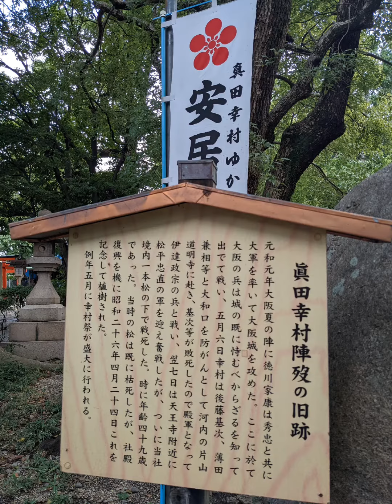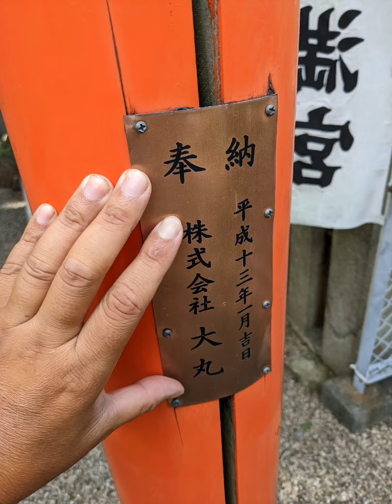【衝撃💥事実】安居天満宮 東京卍會二代目総長 佐野幸治 森家一家 代表 森幸治 大阪夏の陣 都市伝説あるある 森幸村 海賊王 森甚吾兵衛 ワンピースの世界線🔥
🌿天皇は周防の陰謀！
　安倍晋三も一枚噛んでいた！
明治天皇　は替え玉。
伊藤博文　初代首相が暗躍していた！
　※オチノミコト←要注意！

薩長土肥　もまた、一枚岩ではなく、
坂本龍馬　中岡慎太郎　暗殺は闇深い！

岩崎弥太郎より生まれる！

住友グループ　は愛媛県は有名な話である！

蘇我馬子　道祖神。←キングダム。
西安　秦の始皇帝　の子孫である！

孔子　獅子會　も同じく。

🌿日本産大財閥は、ボヤッとであるが説明が付く！

♥古事記♥に謎らえて、
日本の歴史は繰り返されている！

そして、時の権力者が、古事記、日本書紀を改ざんしまくっている。だから、話がややこしくなる！

つまり、始まりの國は、
ココは共通！

🌿神武天皇の祖先は淡路島から徳島県に渡り、徳島市内、渋野町で落ち着いた！　俺の母さん、森家の実家のある辺りである。

※自分の目で確かめる為に墓荒らしに行くか！（笑）

を率いて、
登美毘古　(トミビコ)
と
アマテラスを背に受けて戦った！

を挟んだ戦である！

それに勝利した！　▶2600年前の話である！

※教科書に書いてる、宮崎県高千穂から奈良県大和に攻め入ったというのは無理がありすぎる！

▶漫画じゃあないんやで、生身のリアルやで！

1582年6月2日、
明智光秀による、織田信長暗殺、本能寺の変
を聞いた、豊臣秀吉　は岡山県の備中高松から大返しをして、京都に10日で帰って、明智光秀を討った話があるが、兵站もあるし、2600年前に秀吉並みの戦をすることは無理がありすぎる。※兵站...兵士達の食料を食わせながら目的地を目指すこと。

▶休憩。つづく！

2022.9.7.🌿

なるほど～ね！

今年の盆休み、
が去年比４倍の人が集まる訳だわ！

が解け、
に変わったから！

しかしながら、八咫烏の役割は、
アマテラスをサポートするのが仕事のはず！

▶佐野良章　板野町。ヨシアキ
▶森幸子　渋野町。サチコ

の間に生まれた、俺様、

▶佐野幸治🔥

最強の遺伝子と言う訳か！？

爆笑😈💨

とりま、
を目指すかな！！

2022.9.7.🌿

新世界秩序　Nex World Order.

天照大御神

とは、令和天皇のことか？

八咫烏「ソレは違う！偽物だよ！」

じゃあ、日本国民は何を崇拝し、
見させられてるんや？

八咫烏「名もない、どっかのおっさんを見させられてるよ！万次郎←
お前はコレからどうする？」

いやいや！

天孫降臨の地←

須佐之男の時代へ戻しますよ！

八咫烏さま！

ご協力方お願い申し上げます！

八咫烏「相わかった！
　あとには引けない、イバラの道！になる覚悟はあるんだな？」

須佐之男「その覚悟しかないし！
　もうあとには引けない所まで、
　既に来てしまってるよ！」

2022.9.7.悪魔崇拝😈👁😈

忌部神社　にて！

リンク先を張れなくさせられた！

キリスト教らを駆逐するからな！

居場所が特定されて怖いやろな！

老い先短い玉座で待ってろよな！

爆笑

2022.9.8.🌿

発見！

やし！

すべてが集まる！

岸晋三は暗殺された！
歴史改ざんを知ってはる人！

だから、森喜一郎　は安倍晋三にマウントを取れたんやな！歴史の真実を知ってはるから！

あと少し！

2022.9.8.🌿

理由、ロジャー、いや、明治天皇は
大室寅之助　替え玉、偽物だったからだ！

を受け、それなりに凄かったが、
王族ではないからな！

俺様は正真正銘の天照大御神と須佐之男尊の血統因子である！だから、無敵のマイキー様　なんだよ！

爆笑😈💨💨💨

(つ∀-)ｵﾔｽﾐｰ

2022.9.8.🌿

が
戦犯として処刑した、

弘法大師空海様と同じ、
62才でこの世を去ってる！

さてさて、
よもやよもやだな！

2022.9.9.🌿

明治天皇が偽物でも、
以降は、誰を妻にするかで、
王族を血筋にすることができる論法か？

しかし、
根本の明治天皇が偽物、多布施システムなら、
すべてが无に介すはず！

よもや、よもや、
だな！

舛添要一氏　エリザベス女王の訃報に「安倍元首相の国葬とどうしても比較されてしまう」（スポニチアネックス）

まさか岸田行くんやろか？←KYできひんからな！

むしろ、
イギリスへ行って欲しいなw

それで、
支持率を一気に落とし、
森喜朗さんみたく、引責辞任に追い込まれて欲しい。

バイデンと岸田は仲間やからなー！

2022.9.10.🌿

明日が9.11同時テロ事件の日だな！
あの日から21年が経ったか！

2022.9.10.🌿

ロス　エンジェルス
〜天使が居ない町〜

という氏上なんやろな！

（笑）

とんだ笑い話だ！
〜ラフテル〜

by 軍神スサノヲノミコト

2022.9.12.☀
暑いぞ！山口県！

(つ∀-)ｵﾔｽﾐｰ

天橋立で3時間昼寝して良かった！
先人たちの思いが降りてくるよ！

明治天皇が偽物だと言うことを！💢

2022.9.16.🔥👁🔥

歌舞伎町バーの二代目ママのアオちゃんは知ってはる！

俺とかサトシ君(O型男子)は一度寝て起きたら、メンヘラが治り、覚醒モードになることを、、！

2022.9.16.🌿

无。

我、建速須佐之男尊なり！！

奈良、橿原へ天照大御神(アマテラスオオミカミ)を探しに行くよ！！

それと、田布施システムを完全に崩壊させに行くよ！！

（笑）

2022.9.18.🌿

東リベアナザーストーリー♡ 阻止するぞ台湾海戦🔥 伏見稲荷大社 白狐族卍マイキー 白狐族卍リベンジャーズ 【第三次世界大戦はとっくの昔に始まってる。天使と悪魔の激戦地は日本だよ！新世界秩序 馬鹿は全て切り捨てる 】

と願ってる人達。

千本鳥居の数だけ
想いが、お金が、乗せられとる！！

by 万次郎🔥

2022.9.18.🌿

のバックは、未だに君臨してはる、
だったんやな！💢

の正体は、徐々に見えて来たわ！💢

ざっくり言えば、
の怨念、須佐之男の血統因子の怨念
だったんだな！💢

処刑されはった、
東條英機、元内閣総理大臣の怨念！

ソレが須佐之男の血統因子に宿ってたんやな！

ようやく、
黒い衝動の正体がわかったわ！

(つ∀-)ｵﾔｽﾐｰ

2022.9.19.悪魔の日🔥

佛の光に照らされて、
如意円満なり！

by 弘法大師空海さま

またの名を、建速須佐之男尊なり！

ありがとう。空海さま！

by 佐野万次郎🌿

天照大御神✨

月読命🌒✨

須佐之男尊🌊

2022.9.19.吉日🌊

に台風一過の為に、ヘルプを求めたら、
自宅に泊めてくれはった！！

お亡くなりになってはる、
奥様、息子様に、、

南無妙法蓮華経🔥🔥
南無大師遍照金剛🔥🔥🔥

きっと逝けてはる、
極楽浄土に向けて、白狐族卍會首領
佐野万次郎の念を贈る！😊✨

俺様がバックについていれば、
誰も負けねーんだよ！😣✌

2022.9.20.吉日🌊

真田幸村▶海賊王、森甚吾兵衛
が
密かに囲い、徳島県阿南市の椿泊に連れ帰ってはるよ！

日本一のツワモノとして、
真田丸を埋められて、
防戦一方の大阪夏の陣！

彼は烈火の如く、
徳川家康の大将首だけを狙い、
斬り落とした⚡🐉⚡

まさしく、
俺様と同じ性格である！

彼も須佐之男の血統因子【幸】を宿していたのであろうな！